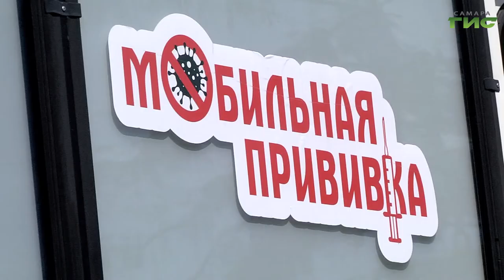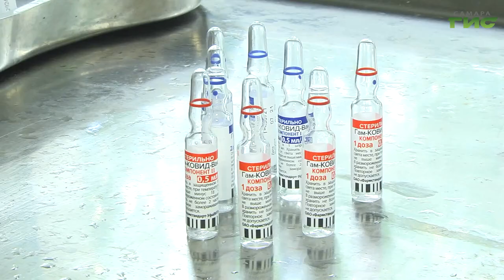В общественном транспорте Самары появятся обеззараживатели воздуха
От вакцинации до контроля за соблюдением масочного режима. Все это на повестке очередного городского оперативного штаба под председательством главы Самары Елены Лапушкиной. Какие меры принимают городские власти в борьбе с COVID-19 расскажет Ольга Хамракулова.